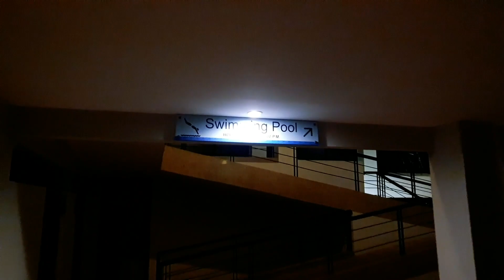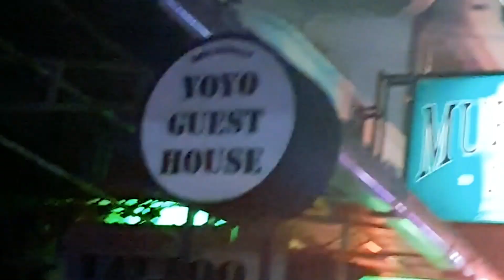Nachts alleine im Hotel 🏨👬 an der Pattaya Beach Road -kleiner Ausflug ins Nachtleben- Dezember 2020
Wie ist es wenn man ein ganzes Hotel für sich alleine hat? Schon etwas gruselig! Wir können fast alles machen, inklusive durch die leeren Gänge des Hotels spuken. 555
Ein kleiner Ausflug ins Nachtleben, der leider nicht so ganz funktioniert hat, rundet diese Nacht ab.